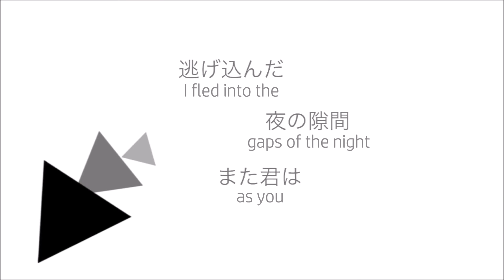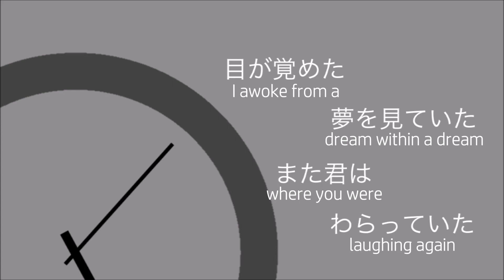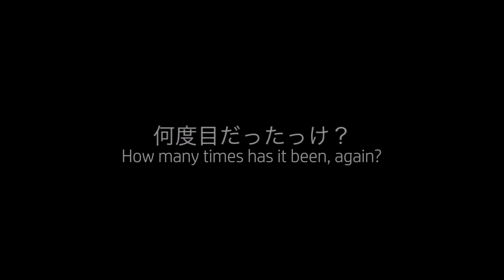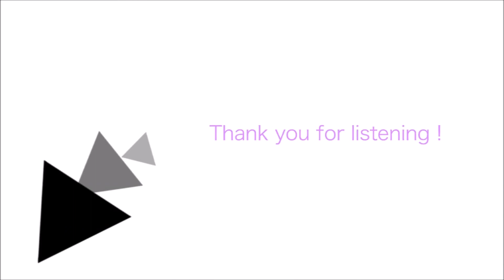【r 906 Feat. Hatsune Miku】 Blindfold Cyanine (English Subs)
Original Title: メカクシアニン

“These are my 4th and 5th songs. I’m r-906.
These songs were uploaded at the same time, so they’re twins. This is the younger sister.
(The “older sister” is Monochrome Sense, which we recently uploaded!)

Translation: aquariantwin
Subs: Mage

Hi, here is the sister song we were talking about last week! I've been very busy today, so sorry for not getting this out earlier. I think I prefer "Monochrome Sense" over this one, it's just way more catchy to me.

We received permission from r-906 to upload this song~
r-906様からの許可を得て投稿しています。

Lyrics:
逃げ込んだ 夜の隙間
また君は わらっていた
バラ売りの 淡い感情
眺めては ため息した
I fled into the gaps of the night
as you laughed again
As I looked over these individually sold,
weak feelings, I sighed

無難艱難笑って軽くいなして
すぐに目をつぶって また押し殺して
よりどりみどり 取り揃えられた
手頃な感情に埋もれた
虚ろな僕は
I laugh and brush aside both my security and my difficulties
I immediately close my eyes and hide those feelings again
Hollow as I am, I’m submerged
in these convenient emotions which I’ve
assembled as I like

何度目だったっけ？ 忘れちゃったんだ
ねぇ、教えてくれ
きっと 何度目だったって 意味は無いのさ
ホラ、次ヘ行コウ
How many times has it been, again? I forgot
Surely, no matter how many times I try, it won’t mean anything, so
come on, let’s go to the next one

目が覚めた 夢を見ていた
白けだす 東の空
滲み出す 世界の影
I awoke from a dream within a dream
where you were laughing again
The eastern sky began to cloud over
and the world’s shadows started seeping out

readymadeの仮面にまた縋って
見せつけられた素顔を嘲笑って
それで答えがわからなくたって
自業自得だっていうのは
分かってるんだ
I cling to this ready-made mask once again,
sneering at the exposed faces of others
And so even if I can’t figure out the answer,
I’ll come to realize that it’s the consequence of
my own actions

何万回だって 繰り返すんだ
擦り切れたディレイ
待って どんな音だっけ？
もうわかんないよ！
もう許してよ
I’ve repeated this worn delay
tens of thousands of times
Wait, what did it sound like again?
I don’t know anymore!
Please just forgive me already

のらりくらり 毎日を軽くいなして
笑顔の下に何かを押し殺して
痛みを知らず試合放棄して
0-0のまま逃げ出せる
筈だったのに
I apathetically brush aside each day that passes me by,
stifling whatever hides under my smile
I’ll give up the match without knowing pain
and run while the score is still 0-0
That should have been the case, and yet…

何度目だったって 意味が無いなら
その声枯らせ
きっと 何度でも歌うよ 嘘の歌を
メカクシのまま
If it won’t mean anything no matter how many times I try,
then tell me until your voice gets hoarse
Surely, I’ll sing this lie over and over
while blindfolded